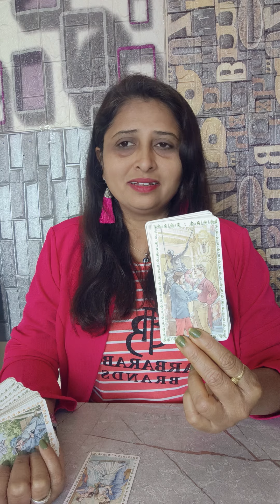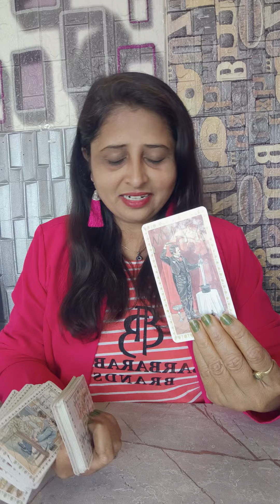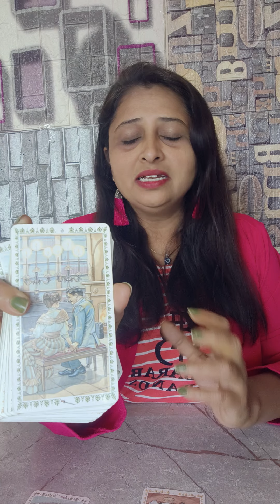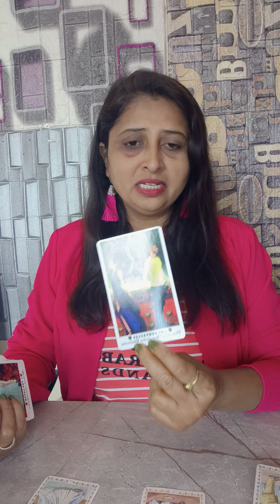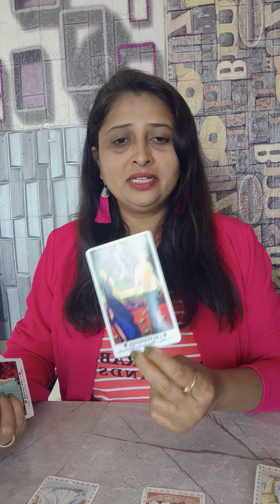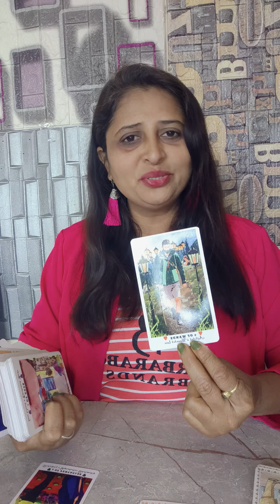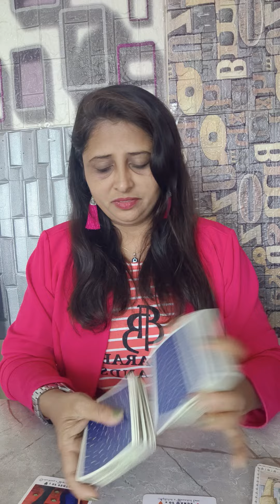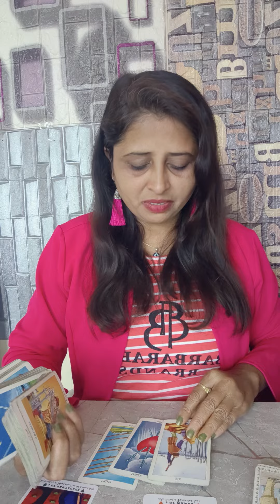Aries ♈, Love 💕 PRIDICTION DECEMBER 2024 Hindi Collective Reading